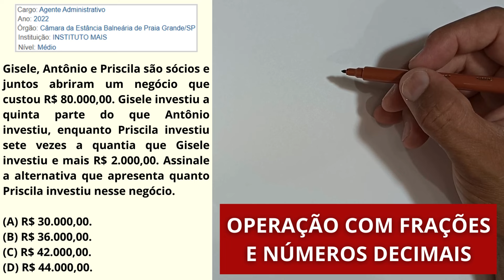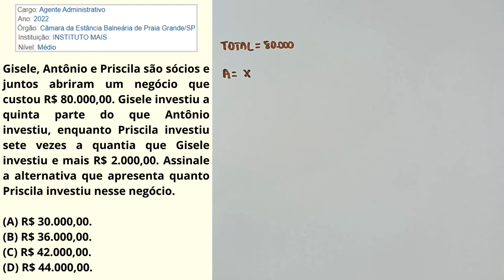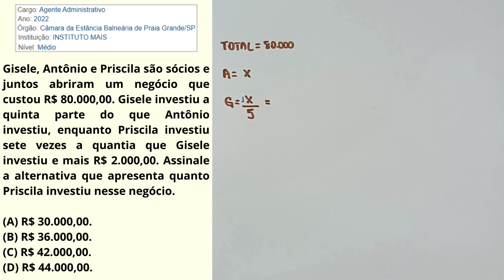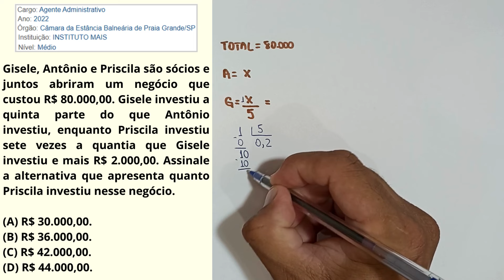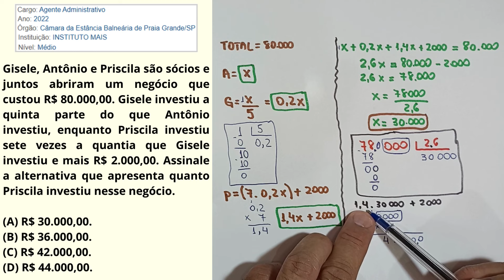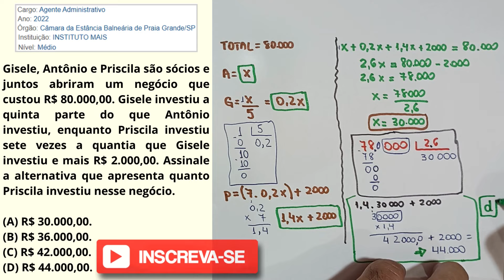QUESTÃO DE CONCURSO. NÍVEL MÉDIO. NÃO ERRE MAIS! MATEMÁTICA. COSTUMA CAIR NA PROVA.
(Digite o CONCURSO ou o NOME DO CARGO ou a BANCA ORGANIZADORA no campo de pesquisa da página. Exemplo: Auxiliar Administrativo. Aparecerão opções para o seu concurso OU concursos parecidos cujas matérias para estudar se assemelham). Fique à vontade! Obrigado!

Olá! Tudo Bem? Neste vídeo resolveremos questão passo a passo de MATEMÁTICA para Concursos, além de muita motivação para os seus estudos. Espero que gostem!

Sou Prof. Dê Ribeiro, funcionário público desde 1999. O objetivo deste canal é promover o conhecimento visando à aprovação em concursos públicos de nível básico e superior. Você que deseja ser aprovado naquele concurso da Prefeitura, da Câmara, das Autarquias, das Empresas Públicas, dos órgãos municipais, estaduais e federais, entre outros... Seja muito bem-vindo, muito bem-vinda. Resolveremos questões, comentaremos sobre os editais, além de muitas outras informações relacionadas a concursos públicos.